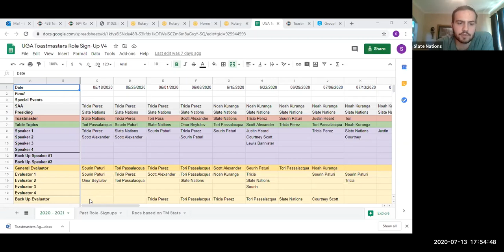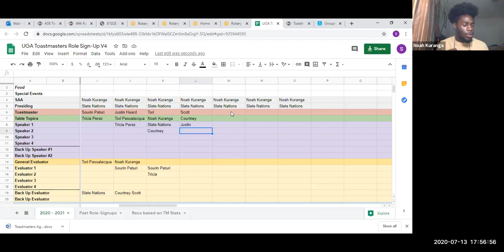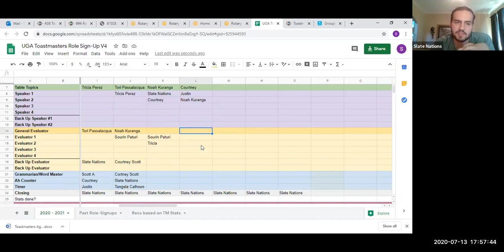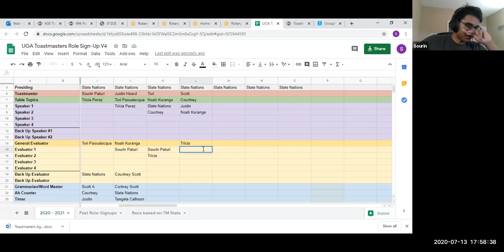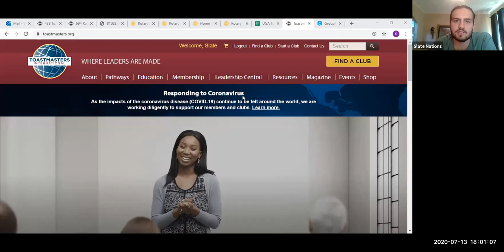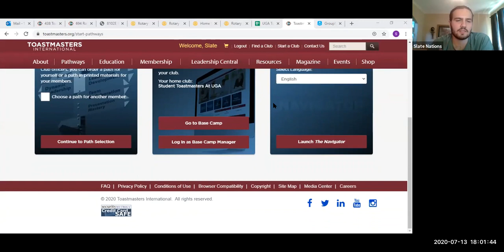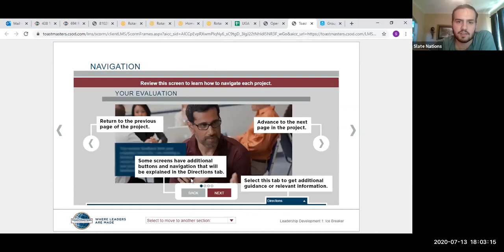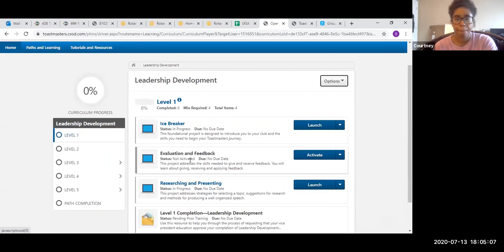Part 3/3 UGA Toastmasters - 7/13/20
oastmaster: Tori Passalacqua

Speaker 1: Slate Nations -- "What is Rotary Club anyways?"
Speaker 2: Courtney Scott -- "How to Make Your Apartment More Sustainable on A College Budget"

Table Topics: Noah Kuranga

General Evaluator: Scott Alexander
Evaluator 1: Sourin Paturi
Evaluator 2: Tricia Perez

Grammarian: Tricia Perez
Ah Counter: TBD
Timer: Tori Passalacqua